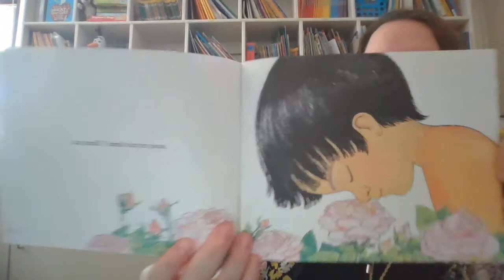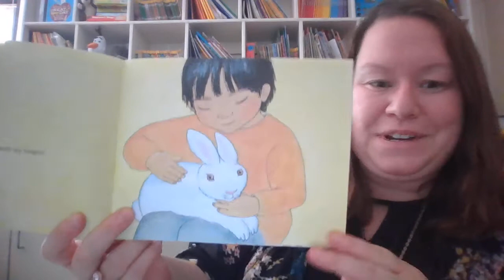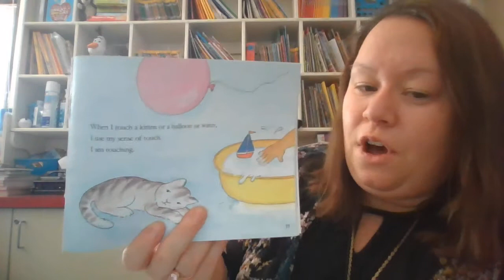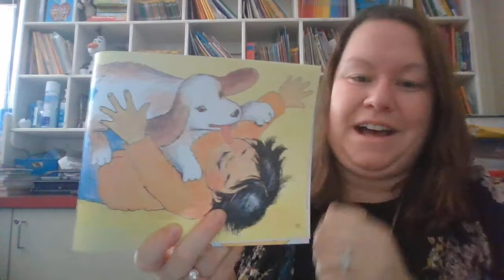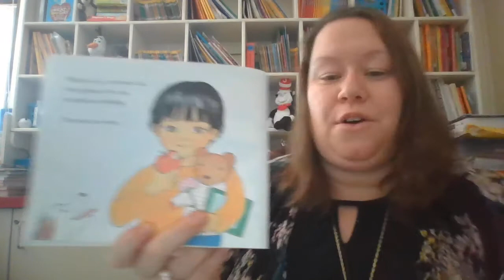5 Senses Introduction